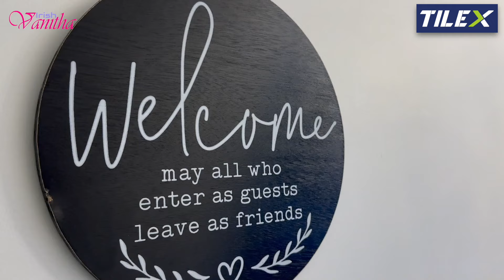Trending Home Tour Malayalam Ireland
Ringhu Johny Kochumol Issac Home Ireland.